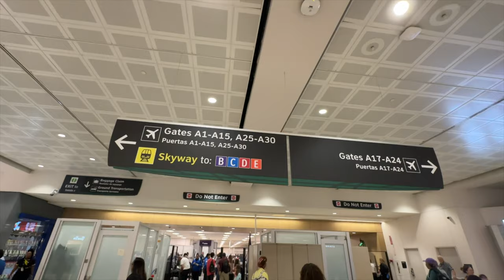Welcome to BALTIMORE ✈️ ( Maryland,USA 🇺🇸) | Ep.1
Welcome to BALTIMORE ( Maryland) | Ep.1
Pakistani friend invited me to visit Baltimore so I took flight from Houston to Baltimore Washington Airport to meet him. Here is my first vlog.